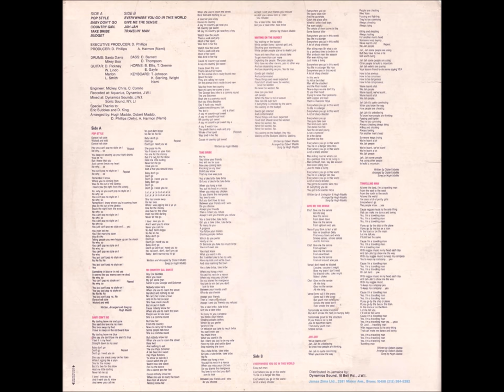Hugh Madoo - Pop Style - LP Jamaazima 1987 - KILLER DIGITAL 80'S DANCEHALL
MASSIV STYLE !